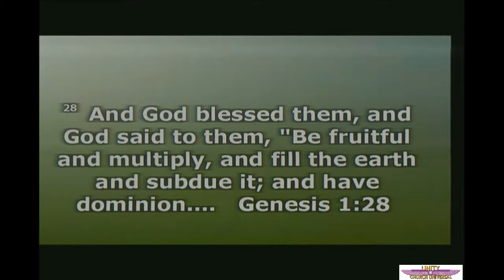Inner Authority 07 10 2016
Unity Church Universal-Inner Authority